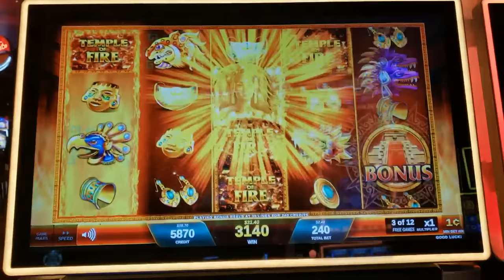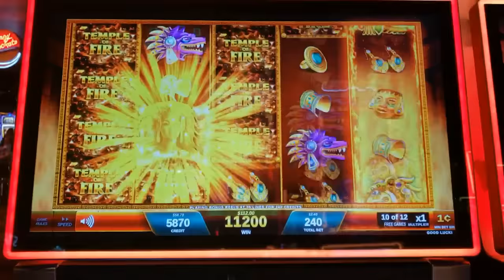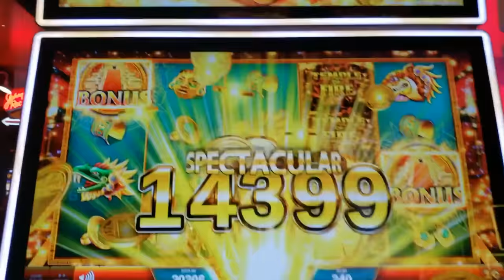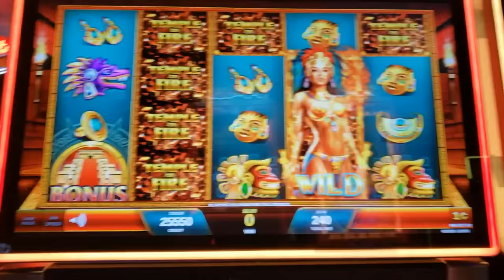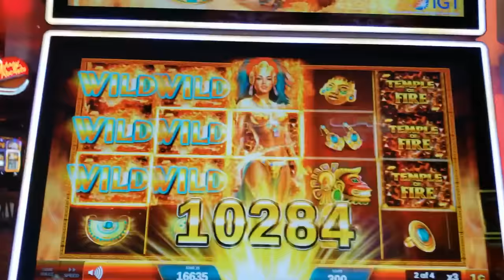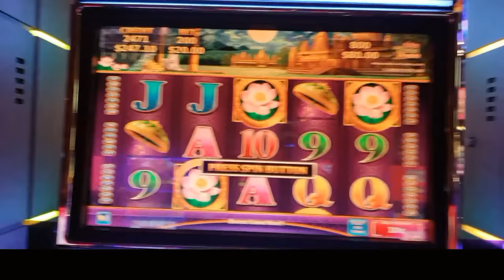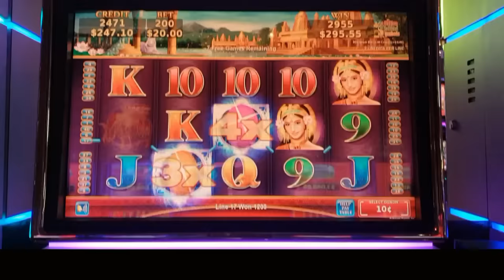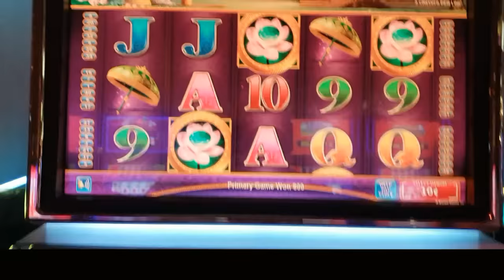BIGGEST MISTAKE / BET OF MY LIFE LEADS TO EPIC BIG WIN!!